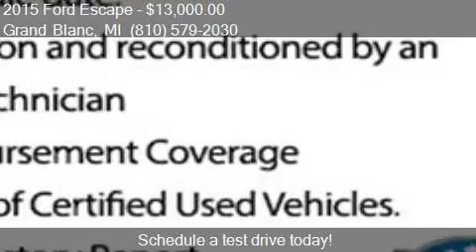2015 Ford Escape SE AWD 4dr SUV for sale in Grand Blanc, MI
This 2015 Ford Escape SE AWD 4dr SUV is for sale in Grand Blanc, MI 48439 at Lasco of Grand Blanc.

Engine: 1.6L I4
Transmission: Automatic 6-Speed
Color: White
Mileage: 76736
Contact Lasco of Grand Blanc 5470 Ali Dr Grand Blanc, MI 48439 to test drive this 2015 Ford Escape SE AWD 4dr SUV today.